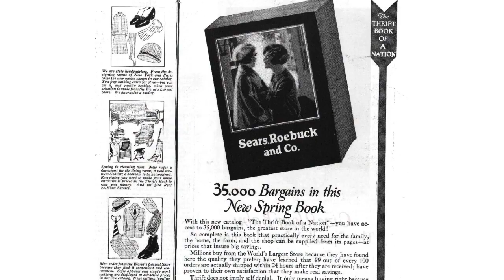Masanobu Fukuoka Part I (Natural Mind) - Larry Korn Interview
Sign up for our bi-weekly stories on sustainable cities:
Seen as the father of modern day natural farming, Masanobu Fukuoka is author of “The One Straw Revolution,” a fundamental volume for understanding how human beings can live together with this earth. This three part film series features previously unreleased interviews with Larry Korn, who in 1974 (after a decade of studying soil, plants, and Eastern culture) spent two years of living and studying with Fukuoka.

About The Interviews:

When Larry Korn left Japan, he carried the Japanese manuscript of Fukuoka’s book with him to California, with the determination to get the book published in English. His work in helping to translate and edit this book would bring the ideas of Fukuoka and Natural Farming to millions of people worldwide. Today, the book has become a cornerstone of the alternative food movement.

These interviews were filmed at Larry Korn’s home in Ashland, Oregon in 2012, during production of the documentary film Final Straw: Food, Earth, Happiness They tell the story of Fukuoka from the perspective of a man who spent much of his life dedicated to bringing ideas of East and West together by finding truth within soil, plants and in turn, within humans.

It is impossible to understate how fundamental Larry’s work was to the establishment and growth of the worldwide sustainable farming movement. More than just a scholar of the soil, he was a man filled with wisdom, who exercised deep care, humility, and love for this earth. His work set the scene for a journey that changed the course of our lives in a beautiful way.

We hope the moments with Larry in these simple films, might help do the same for others.

A free 20-minute film featuring Larry, and a host of other natural farm luminaries can be watched here:

PRODUCTION:
This film was independently produced by City as Nature art and media studio with previously unreleased archival footage from our feature length documentary, Final Straw: Food, Earth, Happiness.

We would like to thank the following supporters, whose donations made this interview series possible: Andrew Sblendorio, Johanna Fredenberg & Omstallning Pargas, Janine Lydon, Syanne Cole, MISS D E A SMITH, Peter Brandis, Cenk Rullas